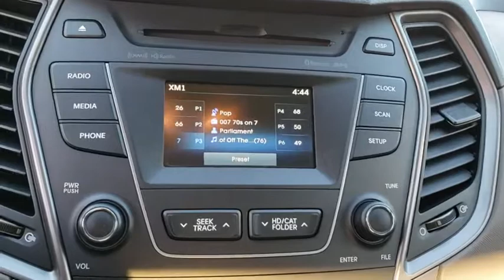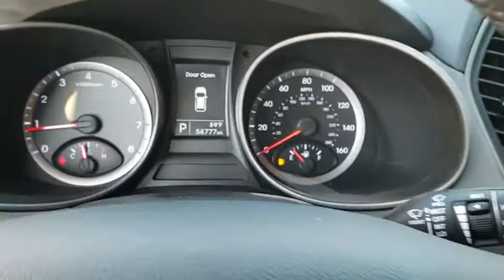2014 Hyundai Santa Fe Sport Winter Park, Longwood, Kissimmee, Windermere, Orlando, FL 180536B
Frost White Pearl Used 2014 Hyundai Santa Fe Sport available in Orlando, Florida at Central Florida Lincoln. Servicing the Winter Park, Longwood, Kissimmee, Windermere, FL area.
2014 Hyundai Santa Fe Sport 2.4L - Stock#: 180536B - VIN#: 5XYZU3LBXEG184584

This 2014 Hyundai Santa Fe Sport 2.4L in Frost White features: ABS brakes, Air Conditioning, Automatic Headlight Control, Dual front impact airbags, Dual front side impact airbags, Fog Lights, Heated Exterior Mirrors, Heated Front Seats, Leather Wrapped Steering Wheel & Shift Knob, Popular Equipment Package 02, Power Driver Seat w/4-Way Lumbar Control, Power steering, Power windows, Radio: AM/FM/CD/MP3/SiriusXM Audio System, Remote keyless entry, Roof Side Rails, Speed control, Windshield Wiper De-Icer. FWD Awards:* ALG Residual Value Awards 20/27 City/Highway MPGVisit our virtual showroom 24/7 @centralfloridalincoln.com.Reviews:* If you're shopping for a competent, stylish, efficient compact SUV with lots of features and an affordable price, plus a great warranty, the 2014 Hyundai Santa Fe Sport should be on your list. Source: KBB.com* Spacious and thoughtfully designed interior; lots of standard and optional features for the money; lengthy warranty. Source: Edmunds* With the 2014 Hyundai Santa Fe's capability, comfort and substantial design, there's plenty to go around. The Santa Fe Sport offers 5-passenger seating capacity and the three-row Santa Fe comes in two versions: the GLS with seating for seven and the luxurious LIMITED that seats six with second-row captain's chairs. The standard 2.4L 4-cylinder engine is a high-tech wonder. It features Dual Continuously Variable Valve Timing and Gasoline Direct Injection. Or upgrade to the 2.0L GDI 4-cylinder engine featuring a twin-scroll turbo that pumps out 264 hp and 269 lb.-ft. of torque. Available only on the three-row Santa Fe, the 3.3L V6 engine provides prompt response. This sophisticated V6 generates 290 hp and 252 lb.-ft. of torque. The standard trailer-prep package, with flush-mounted tow hitch design and 5,000 lbs. of towing capacity, can help put all of that power to good use. Santa Fe offers a suite of available premium features including a panoramic sunroof, Proximity Key with electronic push button start, leather seating surfaces, leather-wrapped steering wheel and shift knob, a heated steering wheel and dual-zone automatic temperature control with CleanAir Ionizer. Sight and sound enhancements include an 8-inch touchscreen plus navigation system, or a 4.3-inch touchscreen color display with rearview camera. An Infinity Logic 7 Surround Sound Audio System with 550 watts and 12 speakers is also available. Hyundai's innovative Blue Link system is standard on Santa Fe and has an array of features to make life easier. Connect to Blue Link through smartphone, a web application or an in-car system to start your vehicle remotely, locate a gas station, find a shortcut, learn about mechanical issues, call for help and more. Hyundai has loaded Santa Fe with brilliant safety features, including a driver's knee airbag, Hillstart Assist Control and Downhill Brake Control. Source: The Manufacturer Summary